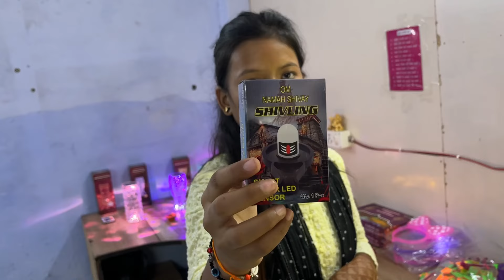Diwali Fancy Light & Smart Toys Wholesale Market😱🔥 छुपा हुआ गोदाम दिल्ली में 😳🤯 Factory Video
Mehai Inno Tech Industries
Address - 42/9/2 Second Floor, Extended lal Dora Village, Badli,
Delhi-110042

New delhi Rohini sector 18 metro station Badli Shiv chok near
अधिक Update पाने के लिए join करे 👇🏻👇🏻

________WARNING_______

THIS VIDEO IS MADE ONLY FOR PURPOSE OF MARKET KNOWLEDGE YOUTUBE AND Crazy Viner ARE NOT PROMOTING OR DEFAMING ANY BRAND IN ANY WAY. WE ARE NOT RESPONSIBLE FOR ANY PROFIT OR LOSS IN ANY CONDITION. PLEASE CHECK BEFORE BUYING GOODS ONLY YOU ARE RESPONSIBLE FOR YOUR PURCHASE.

Tag -

mobile accessories manufacturer mobile accessories gaffar market delhi mobile accessories wholesale

mobile accessories

karol bagh market delhi mobile accessories

karol bagh gaffar market mobile accessories

karol bagh market mobile accessories

karol bagh delhi mobile accessories

tempered glass market in india

company tempered glass is best in india

11d tempered glass

best tempered glass screen protector

uv tempered glass

tempered glass vs screen guard

tempered glass comparison

tempered glass iphone

6d tempered glass, 9h tempered glass

ipad tempered glass

tempered glass scratch test

d+ tempered glass, 6H 9H 9D 11D Tempered Glass,

tempered glass drop test

Realme 10 pro plus curved tempered glass Realme 11 Pro Plus tempered glass